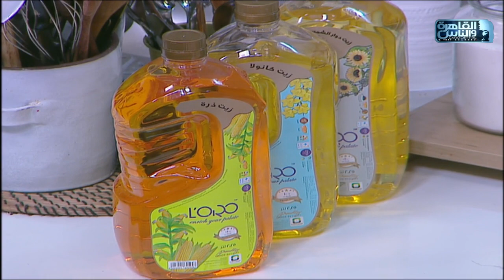مي شو مع مي يعقوبي| طريقة عمل فطيرة التفاح المقلية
*فطيرة التفاح المقلية:
عجينة باف بيستري
تفاح أخضر
ليمون
قرفة
سكر
نشا + مياه